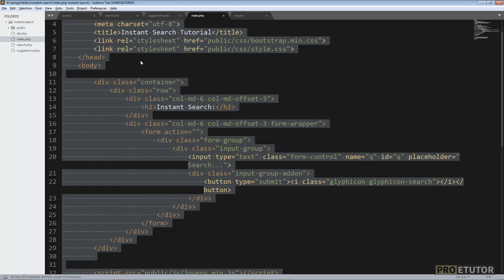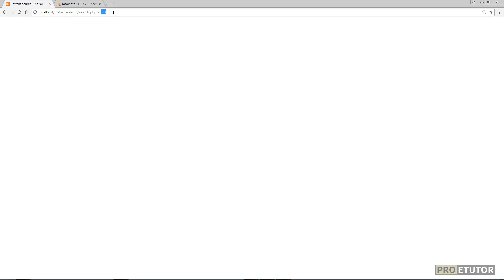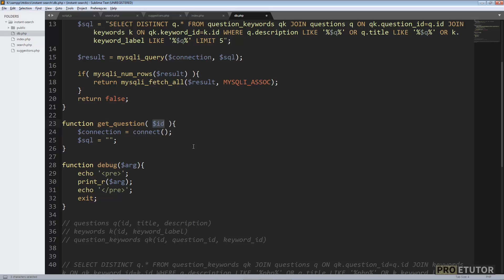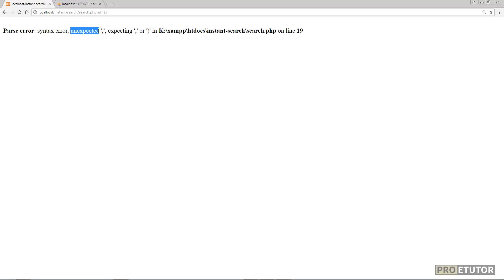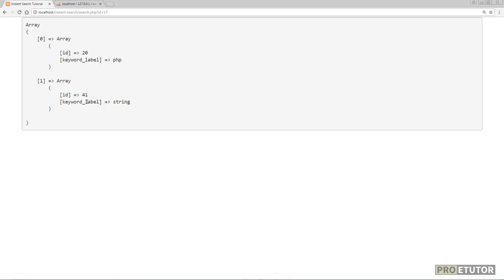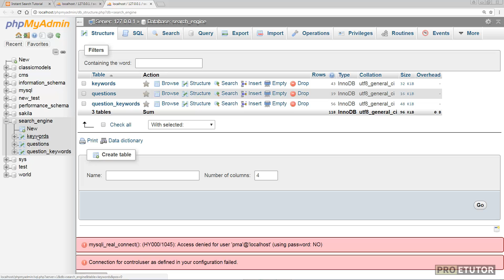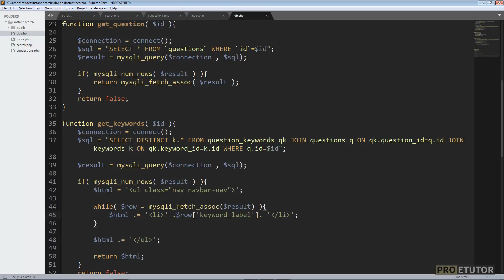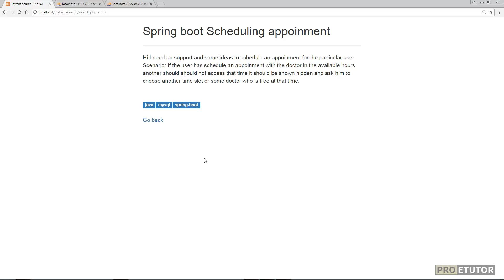Instant Search Bar: Display Question title, description & keywords Urdu/Hindi Part 4/4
In this playlist, you will learn how to build an instant or live search bar for website. An instant search bar shows search suggestions in real time. This example matches keywords, title and description to search for an item in database.